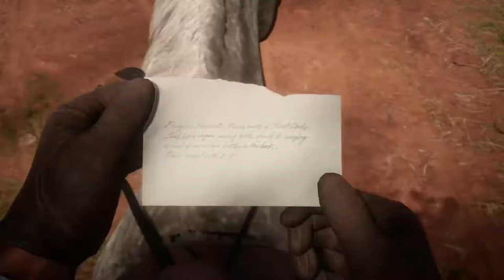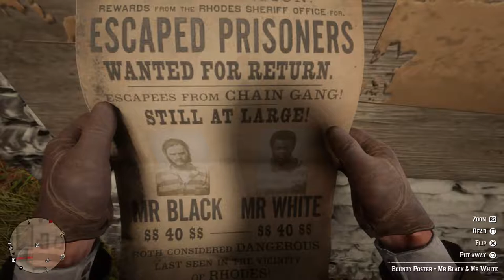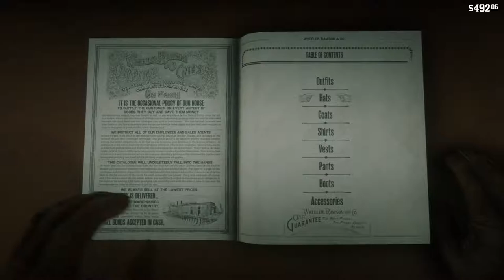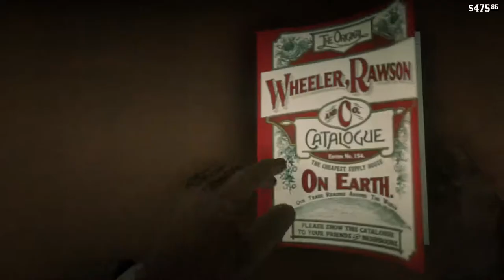More RDR2 gameplay - PS4 PRO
Gaming and streaming for fun.